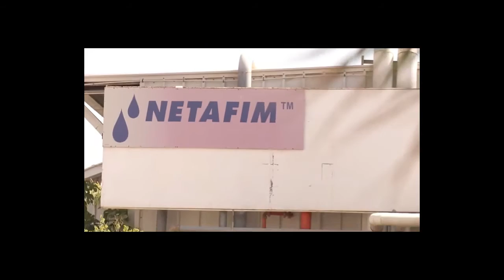“Smiling fields and high yields” – Naty Barak in TBN interview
“Irrigating the plant, and not the soil” - Naty Barak, Chief Sustainability Officer
From modest beginnings to becoming an industry expert, Netafim has come a long way and accumulated vast experience in the field of drip irrigation. Naty Barak, Netafim’s Chief Sustainability Officer, shares his professional insights and experience in this candid TBN interview.